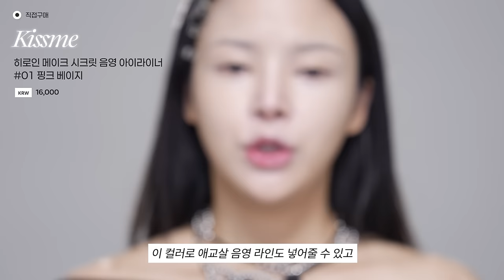요즘 닝닝 리즈 이유?🔥닝닝 레전드 직캠 메이크업 손민수핑💫 |눈밑블러셔/닝닝트임/밑트임치트키/겨울톤업 등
+product

Yunjac
스킨 퍼펙팅
프로텍티브 베이스프렙
KRW 45,000

Missha
글로우
스킨밤
KRW 14,000

Tooq
수채화 베이스
#02 페일 블루 라벤더
KRW 28,000

Jungsaemmool
에센셜 물 마이크로
피팅 미스크
KRW 20,000

About Tone * *제품제공
스킨 레이어 핏 파운데이션
#21 웜라이트
KRW 28,000

Missha
M 초보양 비비크림
KRW 28,000

Wakemake
스테이 픽서 멀티 컬러 파우더
#02 라이트스킨
KRW 29,000

Naming
플러피 볼륨 앤 쉐딩 듀오
소프트 웜 브라운
KRW 24,000

Peripera
브이 쉐딩
#02 딥브라운
KRW 16,000

바이로댕
노즈 쉐이딩
KRW 12,000

Kissme
히로인 메이크 시크릿 음영 아이라이너
#01 핑크 베이지
KRW 16,000

Tonymoly
아이톤 싱글 아이섀도우
#408 밀크로즈
KRW 8,000

Missha
모던 섀도우
시크 아이리스
KRW 6,000

Keybo
폴인러브 섀도우 팔레트
#04 파스텔 코튼 캔디
KRW 39,000

Dior
디올쇼 모노 꿀뢰르
#633 코랄 룩
KRW 53,000

Tonymoly
백젤 아이라이너
KRW 9,500

Tooq
워터프루프 슬림 아이라이너
KRW 13,900

Etude
컬픽스 마스카라
#04 가닥볼륨
KRW 15,000

Heart Percent
도트 온 무드 커스텀 립앤치크
#04 소프트 핑크
KRW 24,000

Naming
플러피 파우더 블러쉬
KRW 15,000

Banila Co
스머징 립 펜슬
PK03 발레리나
KRW 14,000

3CE *제품제공
캐시미어 허그 립스틱
#06 버디
KRW 22,000

Clio
킬브로우 오토 브로우 펜슬
라이트 그레이
KRW 20,000

Mude
인스파이어 스키니 브로우카라
KRW 14,000

Rom&nd
한올 브로우카라
KRW 12,000

Missha
모던 섀도우
피오니 부케
KRW 6,000

Ofra *제품제공
미니 하이라이터
글레이즈드 도넛
KRW 48,000